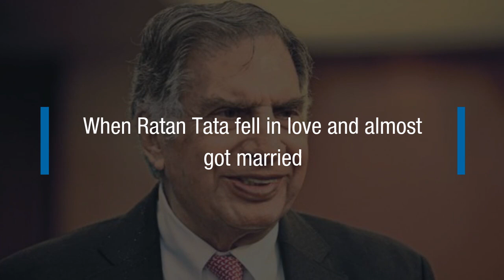When Ratan Tata fell in love and almost got married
He talks at length, in what appears to be a three-part story, about his life growing up, his parents' divorce and how his grandmother raised him and his brother. Tata's parents were divorced when he was 10 years old.